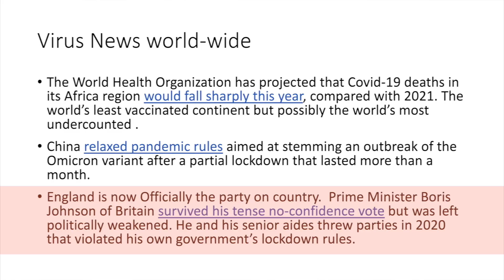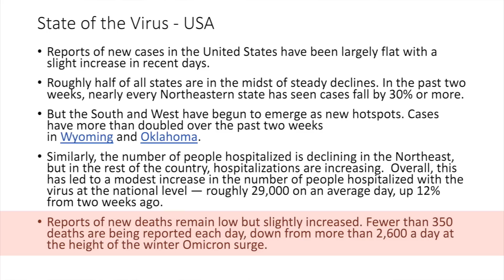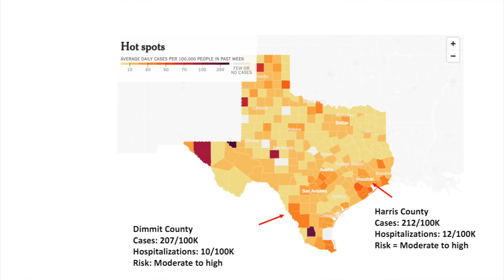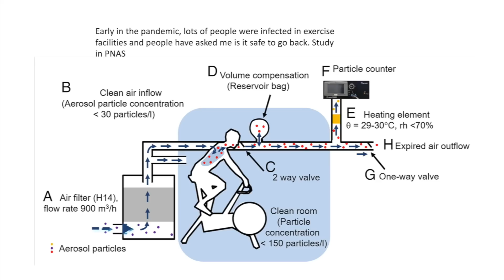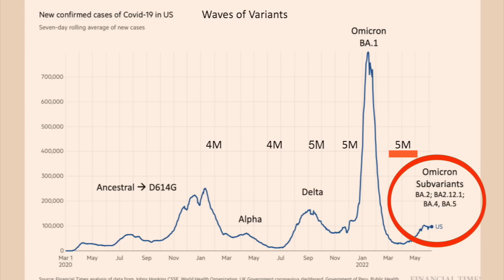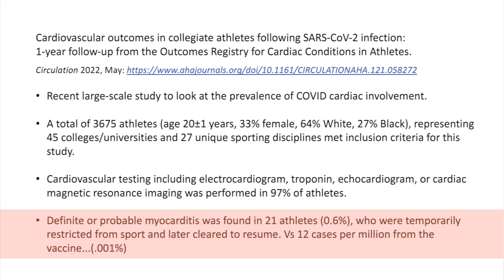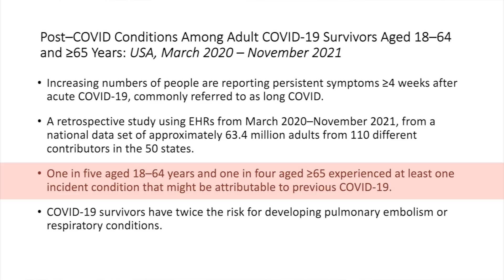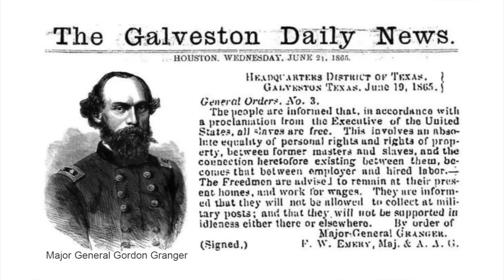Dr. Klotman's Video Message - Week 117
Baylor College of Medicine's Dr. Paul Klotman discusses the flat COVID-19 cases worldwide and the steady declines in roughly half of American states.